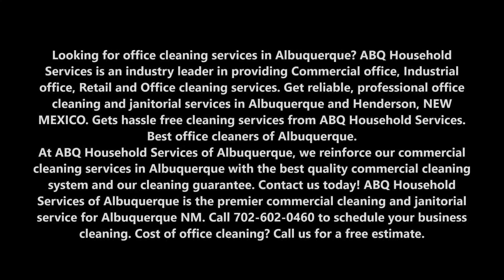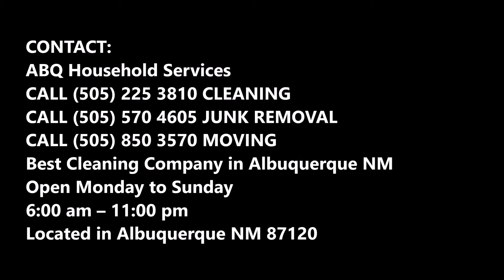Office Cleaning Commercial Office Cleaning Albuquerque NM | ABQ Household Services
Looking for office cleaning services in Albuquerque? ABQ Household Services is an industry leader in providing Commercial office, Industrial office, Retail and Office cleaning services. Get reliable, professional office cleaning and janitorial services in Albuquerque and Henderson, NEW MEXICO. Gets hassle free cleaning services from ABQ Household Services. Best office cleaners of Albuquerque. At ABQ Household Services of Albuquerque, we reinforce our commercial cleaning services in Albuquerque with the best quality commercial cleaning system and our cleaning guarantee. ABQ Household Services of Albuquerque is the premier commercial cleaning and janitorial service for Albuquerque NM. Cost of office cleaning?

OFFICE CLEANING

Professional Office Cleaning Services Albuquerque

You spend a lot of time at the office every day. It’s a relief to know it will be clean when you get to work. Professional office cleaning services are affordable and can keep your office consistently clean. But, it’s important to use a commercial office cleaning company you can count on. Finding a dependable office cleaning company shouldn’t wear down your patience. ABQ Household Services Office Cleaning Services respects your budget, your business and your time. Get a better office cleaning program from a local Albuquerque business trained by a trusted, global brand to provide the ABQ Household Services Office Cleaning Services.

CLEANING ALBUQUERQUE OFFICES AND COMMERCIAL SPACES

ABQ Household Services Office Cleaning Services provide commercial office cleaning services to commercial and professional offices that need a better, consistent office cleaning program. Office environments require thorough dusting and disinfecting, vacuuming, mopping, restroom cleaning and trash removal. Killing and removing germs to create a cleaner and healthier workplace are important to help reduce the spread of illness and infection. A clean facility makes a good impression on employees and visitors.

• Cleaner, better smelling restrooms through proper disinfection
• Dusting and vacuuming, consistent attention to detail
• Customized office cleaning program for the services you need

HOW MUCH DO YOU CHARGE FOR JANITORIAL SERVICES?

For example, if you are cleaning a small office, you may charge $20 or $30 per visit. If you are cleaning a large office building with basic cleaning services several times per week, you may need to charge somewhere between $500 and $700 per month. With very large jobs, you may want to quote them by the square foot.

• Office Cleaning Cost
• Office Cleaning Prices
• Office Cleaning Company Charge
• Office Cleaning Service Rates

6:00 am – 11:00 pm